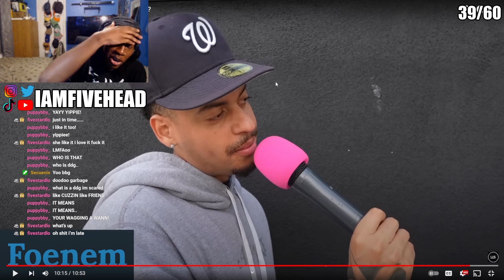White People Do Not Have Good Lingo...